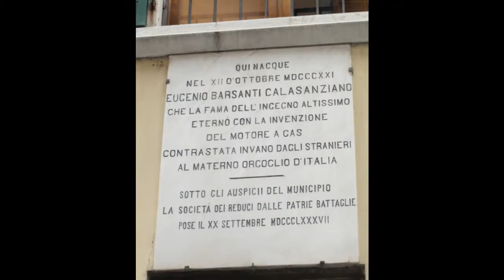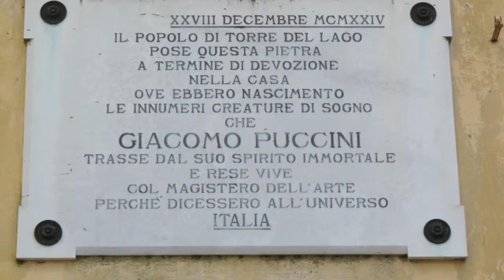Marina di Massa.mp4